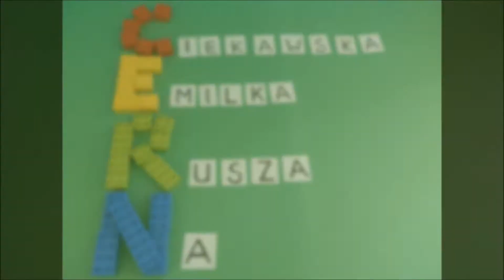Zwiastun filmu: "CERN, czyli ciekawska Emilka rusza na poszukiwanie bozonu Higgsa"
Film opowiada o 6 letniej dziewczynce, która chcąc dorównać zainteresowaniom swojego starszego brata bardzo pragnie dowiedzieć się, czym jest CERN. Akcja filmu dzieje się dwu płaszczyznowo. Emilka, która początkowo szuka odpowiedzi na swoje pytania w realnym świecie, dość szybko oczami swojej wyobraźni przenosi się do świata, w którym wszystko zbudowane jest z klocków Lego. Spacerując, po „Lego - CERNie” uzyskuje odpowiedzi na swoje pytania, dowiaduje się m.in., czym zajmują się ludzie pracujący w CERNie oraz jakie badania są tam prowadzone.
Treiler 15-minutes movie: "Curious Emilka looks after Higgs boson"
The movie is about 6-years-old girl, who wants to reach the level of the knowledge of her older brother and wants to learn what is CERN. The action of the movie happens on two surfaces. Emilka, who at the beginning looks after answers for her questions in real world, later on using her imagination moves to the world, where everything is built from Lego pieces. While walking in “Lego-CERN” Emilka gets answers to her questions, she learns e.g. what are doing people in CERN and what kind of research is carried out there.